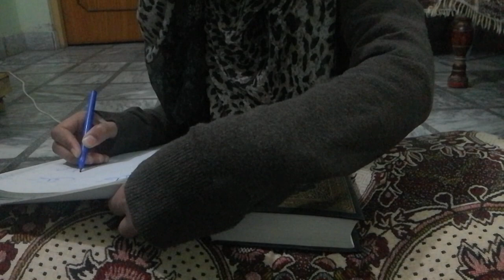why it's important to learn ilm-e-tajweed by ilm ki Roshni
this video will show that what is ilm-e-tajweed and why it's important to learn this.This channel inshaAllah Will help the Muslims to learn ilm tajweed,Hadiths,duas and much more so plz share,like and subscribe all my videos.stay blessed.